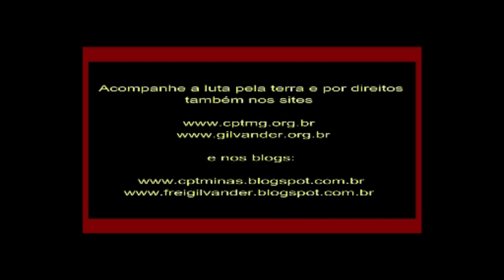“Viver no campo é mil vezes melhor do que na cidade” (João e Santana, P.A Paulo Freire, Arinos, MG)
“Viver no campo é mil vezes melhor que na cidade, sendo escravizado” (João e Santana, do P.A Paulo Freire, de Arinos, MG). Vídeo 4 – 13/8/22
Todos os vídeos, músicas e imagens utilizados no vídeo pertencem aos seus respectivos proprietários. O material é utilizado apenas para fins educacionais e se enquadra nas diretrizes de uso aceitável. Não se pretende infringir direitos autorais. Se você é o proprietário do conteúdo legal de qualquer vídeo, música e imagem aqui usados e gostaria que fossem removidos, por favor, entre em contato conosco (Frei Gilvander – ), Qualquer infração não foi feita de propósito e será retificada para a satisfação de todas as partes. No Instagram: Frei Gilvander Moreira (gilvanderluismoreira) No Spotify: Frei Gilvander luta pela terra e por direitos No Tiktok: @FreiGilvander *Inscreva-se no Canal Frei Gilvander Luta pela Terra e por Direitos, no , acione o sininho, receba as notificações de envio de vídeos e assista a diversos vídeos de luta por direitos sociais. Se assistir e gostar, comp/artilhe. Sugerimos.